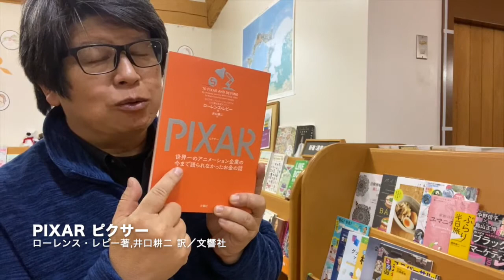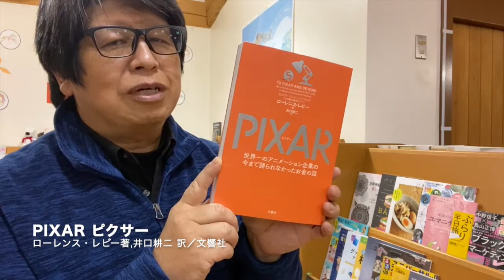PIXARピクサー - 新着図書からこんにちはreboot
新着図書からこんにちはを、reboot（再開）します。
まずはこちら

『PIXAR ピクサー』
　アンネッテ・ヘアツォーク 著
　カトリーネ・クランテ イラスト
　批谷玲子 訳
　晶文社

【目次】
第I部 夢の始まり
　第1章 運命を変えた1本の電話
　第2章 事業にならないけれど魔法のような才能
　第3章 ピクサー派、スティーブ・ジョブズ派
　第4章 ディズニーとの契約は悲惨だった
　第5章 芸術的なことをコンピューターにやらせる
　第6章 エンターテイメント企業のビジネスモデル
　第7章 ピクサーの文化を守る
第II部 熱狂的な成功
　第8章 『トイ・ストーリー』の高すぎる目標
　第9章 いつ株式を公開するか
　第10章 ピクサーの夢のようなビジョンとリスク
　第11章 投資銀行の絶対王者
　第12章 映画がヒットするかというリスク
　第13章 「クリエイティブだとしか言いようがありません」
　第14章 すばらしいストーリーと新たなテクノロジー
　第15章 ディズニー以外、できなかったこと
　第16章 おもちゃに命が宿った
　第17章 スティーブ・ジョブズ返り咲き
第III部 高く飛びすぎた
　第18章 一発屋にならないために
　第19章 ディズニーとの再交渉は今しかない
　第20章 ピクサーをブランドにしなければならない
　第21章 対等な契約
　第22章 社員にスポットライトを
　第23章 ピクサーからアップルへ
　第24章 ディズニーにゆだねる
第IV部 新世界へ
　第25章 企業戦士から哲学者へ
　第26章 スローダウンするとき
　第27章 ピクサーの「中道」
　終章 大きな変化